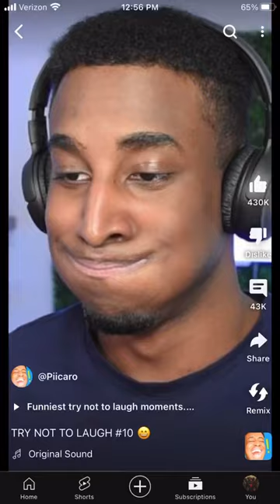March 31, 2024